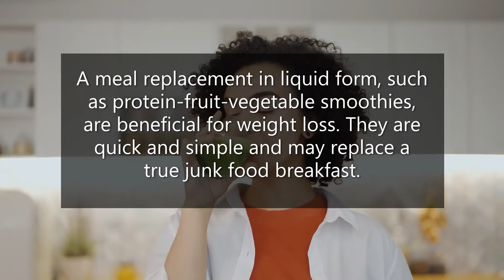Weight Loss and Food Tips!: Smoothies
how to lose weight, how to lose belly fat, weight loss tips, how to burn fat, weigh day results, fitness vlog, fitness journey